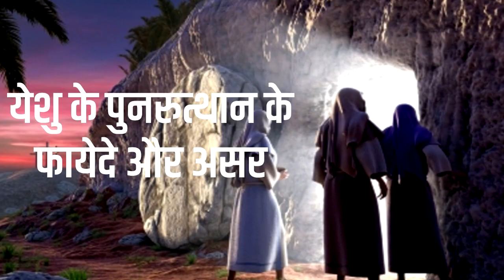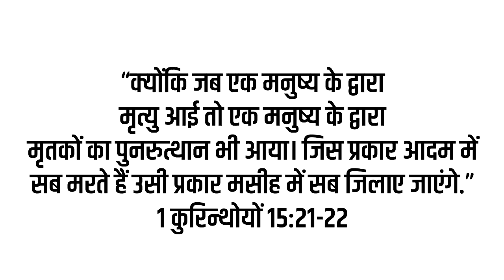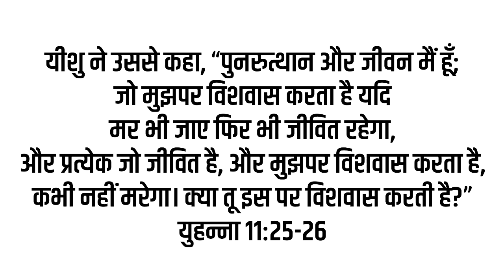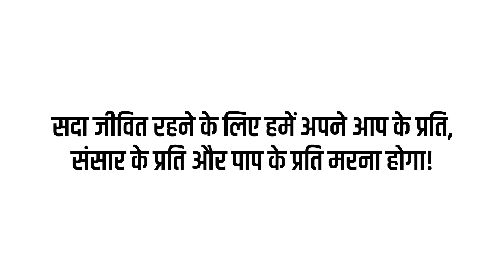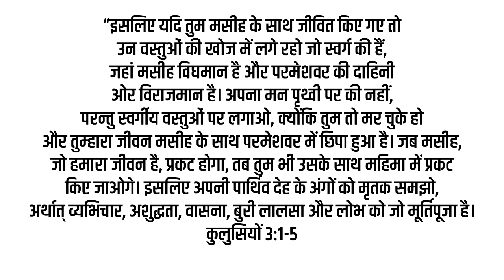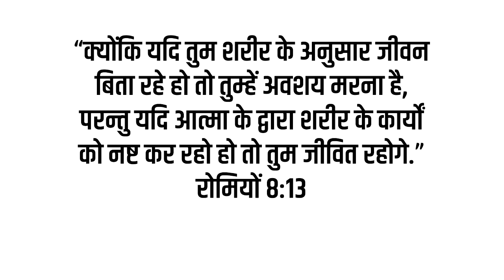Hindi Sermon/Pravachan- Benefits and Effects of the Resurrection of Jesus!